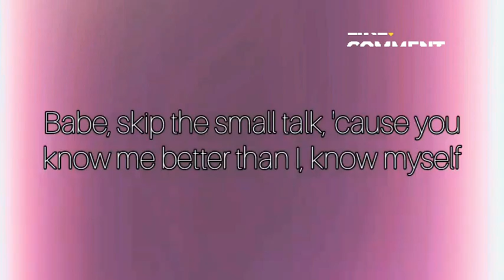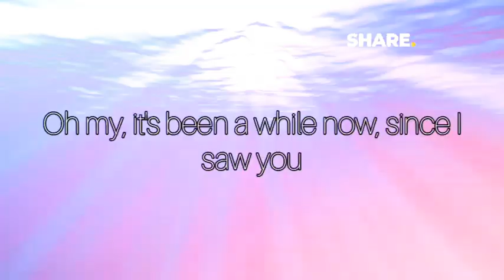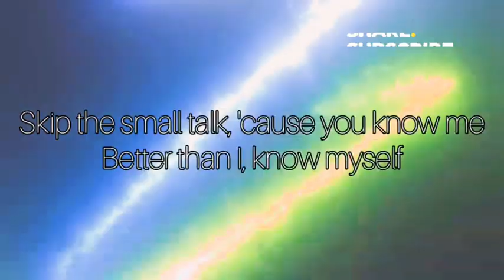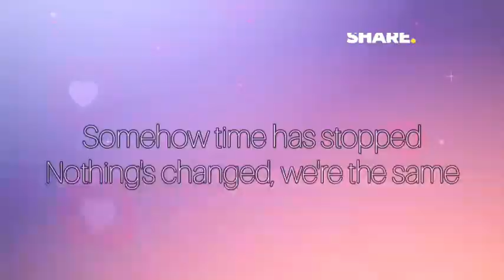Skip The Small Talk - Gamma Skies, Lyrics/HD Lyric Video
Skip The Small Talk - Gamma Skies, Lyrics/HD Lyric Video (‎@K.D. Epic Sound🎶 )

❤️ If you're reading this please Comment ❤️, 🤗, 😊, or just let us know where you are watching this from! Let's Spread Love, Positivity & Happiness! It's Contagious!

Thank You so much! I'm truly Grateful for your Support!❤️🤗😊

⬇️More Below ⬇️

My Purpose & Passion in Life is to Help People, and I truly want to Create Videos to help in some way.  It's been a Dream of mine, to Share Music & More. Which is based on Real Life Experiences that we all go through. Hopefully to Ultimately Create more Healing, Positivity & Happiness In this World. Music & Much More to come I'm working on other things. Give-a-way Contest's also, as a way to give back & also show my Appreciation to Subscribers!

Also If Anyone has Specific Requests For A Certain Song That They Would Like To See A Lyric Video Of, I'm Open To Any Suggestions Or Requests You May Have. As Long As I'm Able To Do That Specific Song.